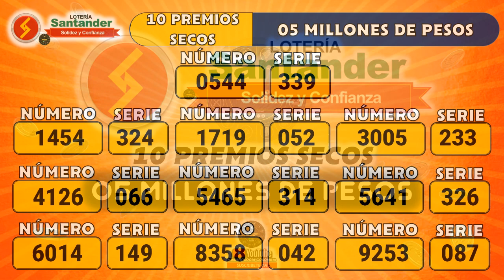PREMIO MAYOR Y PREMIOS SECOS Lotería de Santander Resultado VIERNES 16 DE SEPTIEMBRE 2022 ✅🥇🔥💰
Hola buenas noches, te presentamos los resultados de las loterías y chances en Colombia, vamos con el Resultado para la Lotería de SANTANDER del VIERNES 16 DE SEPTIEMBRE de 2022.

Resultado Lotería de Medellin VIERNES 16 SEPTIEMBRE de 2022
Resultado Lotería del Santander VIERNES 16 SEPTIEMBRE de 2022
Resultado Lotería de Risaralda VIERNES 16 SEPTIEMBRE de 2022

NUMEROLOGIA COLOMBIA
Resultado Dorado mañana 16 de Septiembre 2022
Resultado Chontico día 16 de Septiembre 2022
Resultado Paisita 1 del 16 de Septiembre 2022
Resultado Astro Sol 16 de Septiembre 2022
Resultado Sinuano día 16 de Septiembre 2022
Resultado Caribeña día 16 septiembre 2022
Resultado dorado tarde 16 septiembre 2022
Resultado Paisita noche 16 septiembre 2022
Resultado Chontico noche 16 septiembre 2022
Resultado Cafeterito 16 septiembre 2022
Resultado Astro luna 16 septiembre 2022